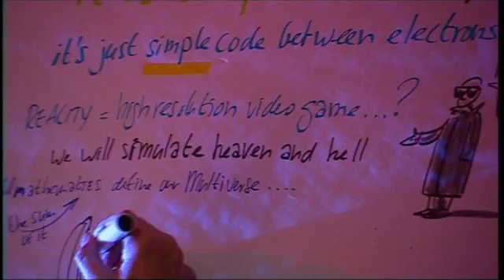In the beginning was the code: Juergen Schmidhuber at TEDxUHasselt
The universe seems incredibly complex. But could its rules be dead simple? Juergen Schmidhuber's fascinating story will convince you that this universe and your own life are just by-products of a very simple and fast program computing all logically possible universes.

Juergen Schmidhuber is Director of the Swiss Artificial Intelligence Lab IDSIA (since 1995), Professor of Artificial Intelligence at the University of Lugano, Switzerland (since 2009), and Professor SUPSI (since 2003).
He helped to transform IDSIA into one of the world's top ten AI labs (the smallest!), according to the ranking of Business Week Magazine. His group pioneered the field of mathematically optimal universal AI and universal problem solvers. The algorithms developed in his lab won seven first prizes in international pattern recognition competitions, as well as several best paper awards.
Since 1990 he has developed a formal theory of fun and curiosity and creativity to build artificial scientists and artists. He also generalized the many-worlds theory of physics to a theory of all constructively computable universes - an algorithmic theory of everything.
He has published nearly 300 peer-reviewed scientific works on topics such as machine learning, artificial recurrent neural networks, fast deep neural nets, adaptive robotics, algorithmic information and complexity theory, digital physics, the formal theory of beauty & humor, and the fine arts.
In 2008 he was elected member of the European Academy of Sciences and Arts.

on the simplest explanation of the universe, with his publications on all computable universes since 1996.